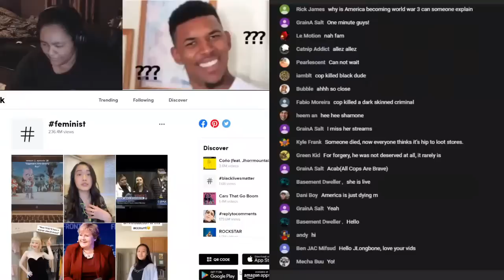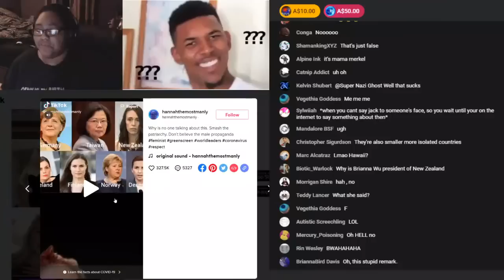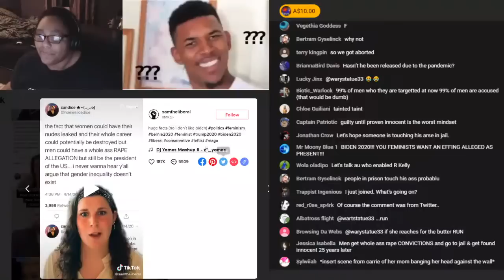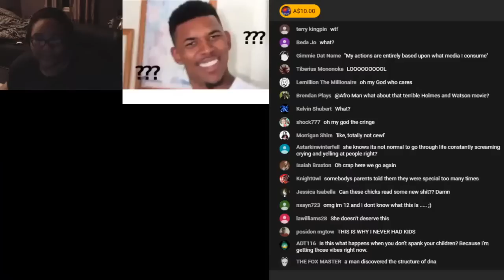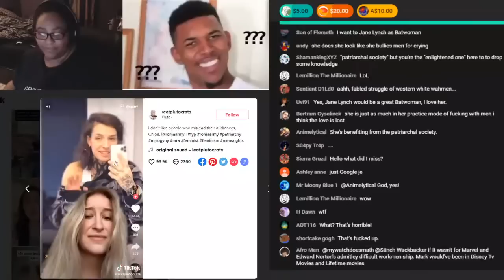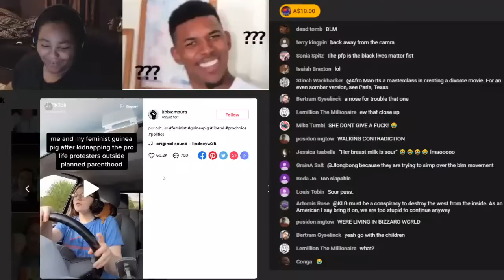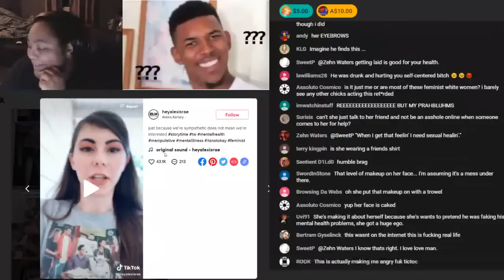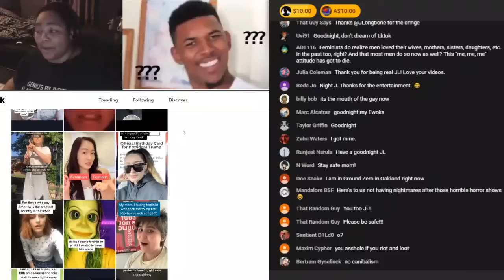NOC #23: Tik Tok Feminism